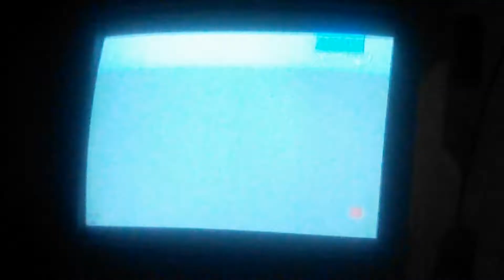Ist das Kunst oder, kann es weg????